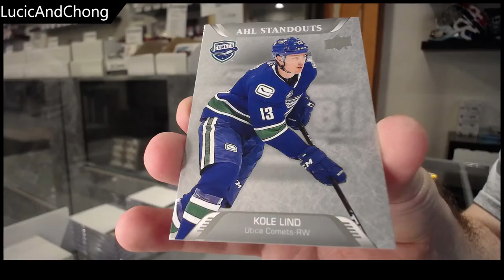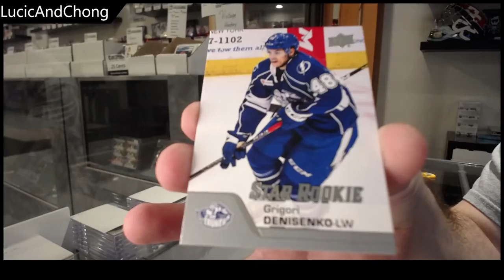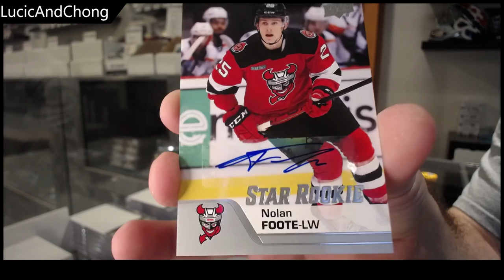LucicandChong's 20-21 Upper Deck AHL Hockey Box Break